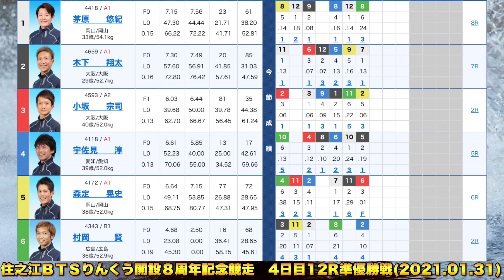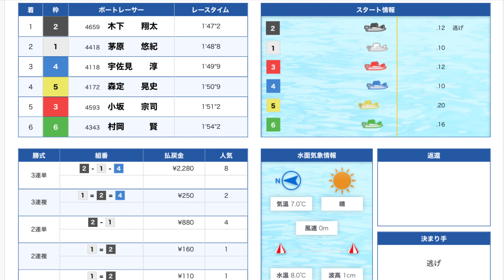【住之江準優】①茅原悠紀、イン取り食らう②木下翔太③小坂④宇佐見⑤森定⑥村岡り出走【競艇・ボートレース】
2021 01/31

住之江ＢＴＳりんくう開設８周年記念競走

4日目12R準優勝戦

①茅原悠紀

②木下翔太

③小坂宗司

④宇佐見淳

⑤森定晃史

⑥村岡賢